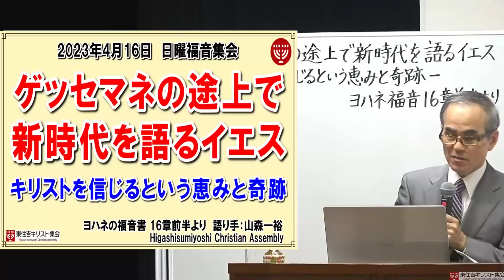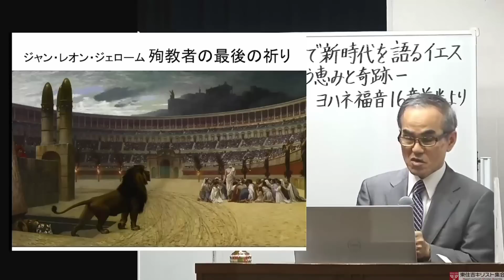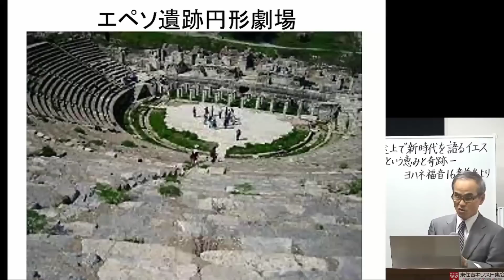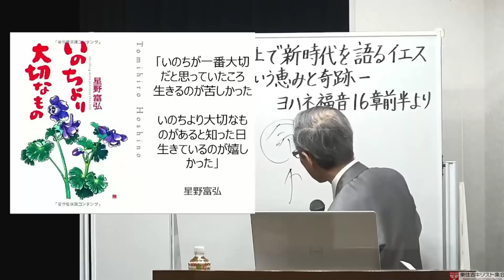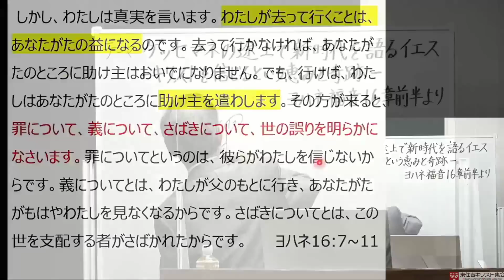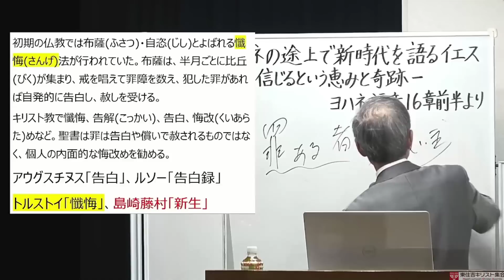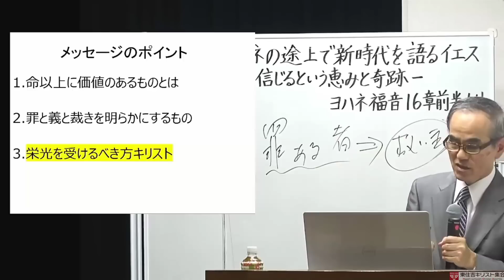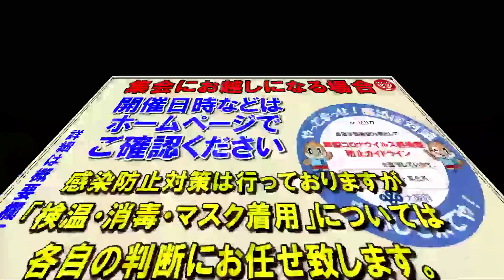#512「ゲッセマネの途上で新時代を語るイエス」～キリストを信じるという恵みと奇跡～ ヨハネの福音書 16章前半より 山森一裕 2023年4月16日 日曜福音集会